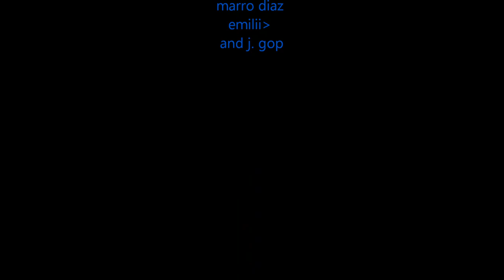Buena vista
photos